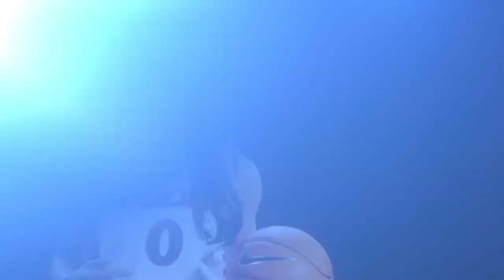Davellyn Whyte: First triple-double in Arizona history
Whyte had 31 points, 16 rebounds and 10 assists for the program's first triple-double since its inception.